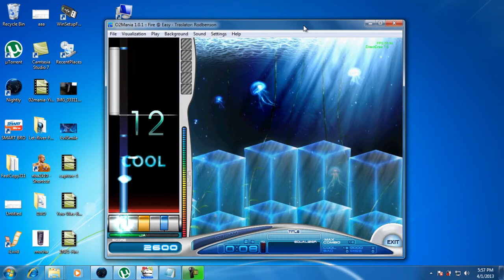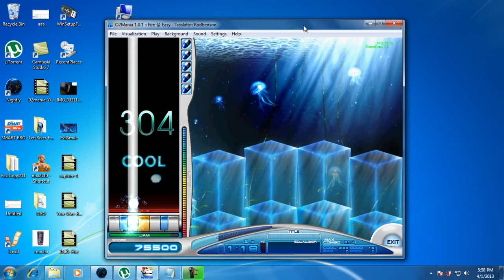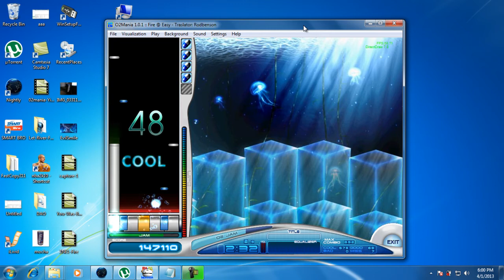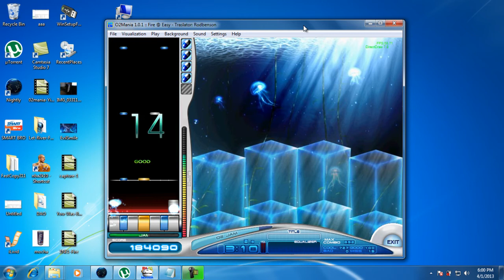O2Mania - Fire by 2NE1 [No Autoplay]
Title: Fire
Difficulty: Easy Level 7
Speed: 2.5
Combo: 987
Cool: 860 Good: 127 Bad: 0 Miss: 17
Recorder: Camtasia Studio 7

Have Fun! ^__^